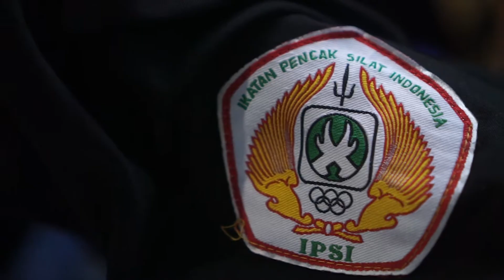Ekstrakurikuler Perisai Diri